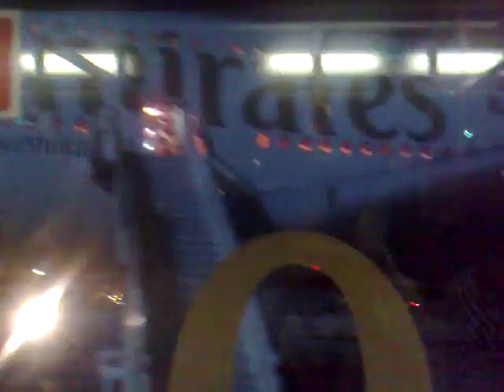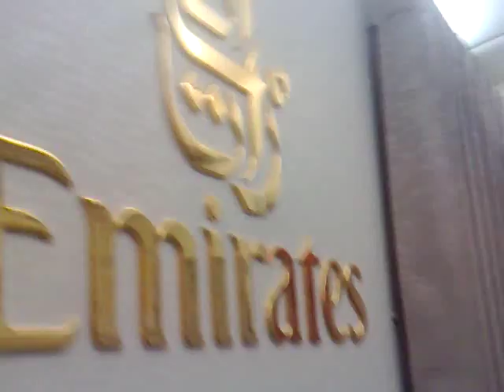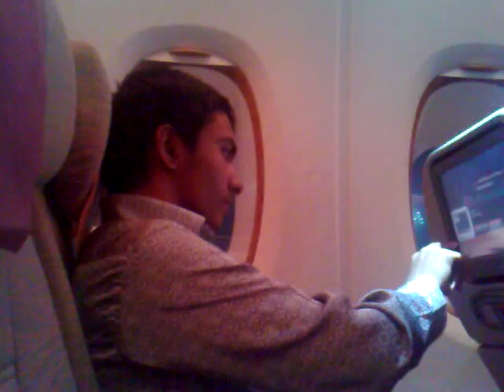✈ Boarding Emirates A380-800 In Jeddah (JED-DXB)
JED-DXB Short 2 hrs flight